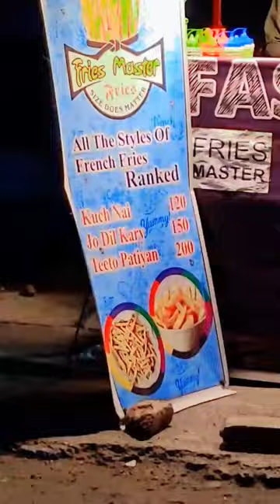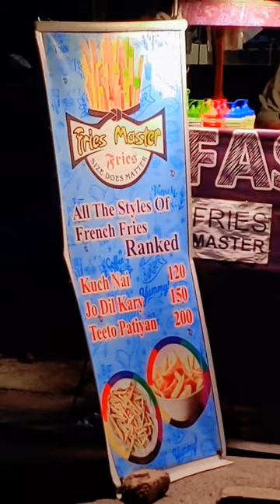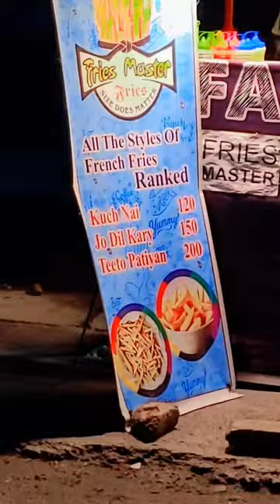Pizza 🍕 part 🥳 !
ignore hastags

Morning RoutineShopping HaulTech ReviewCooking ChallengeHome RenovationGardening VlogBook ReviewParenting VlogChallenge VideoMental HealthSelf-careHiking AdventureRoad TripFashion HaulThriftingArtistic CreationPhotography VlogPhotography TipsMinimalist LifestyleBudgetingRelationship AdviceMotivational TalkTravel TipsTravel HacksSustainable LivingCultural ExplorationDaily InspirationCooking TutorialRecipe SharePet Care TipsDaily ChallengesExploring NatureInterviewsCollaboration VlogFashion LookbookMakeup TutorialProduct TestingFitness ChallengeDaily MeditationHome Office SetupRemote Work TipsFinancial AdviceWeight Loss JourneyLife HacksHome Decor IdeasCrafting ProjectsLanguage LearningStudy TipsStudent LifeCooking ExperimentTime-lapseNature PhotographyTravel DiaryUrban ExplorationVideo Editing TipsDaily ReflectionGourmet CookingFitness ProgressOutdoor AdventureNew HobbyCar MaintenanceDIY Home RepairsGaming ChallengeDaily SketchParenting TipsBaking VlogPlant Care TipsHome Workout RoutineFinancial JourneyHealthy RecipesFood ChallengesDaily SketchbookHaircare RoutineFashion TrendsDaily PodcastScience ExperimentsTech UnboxingRunning JourneyMotivational QuotesVlog Squad Adventures